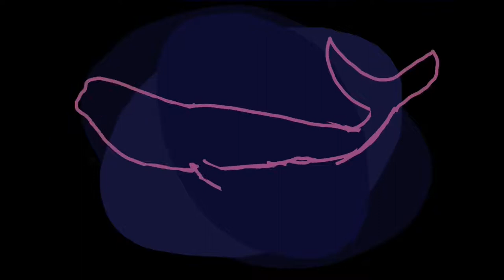Space Whale - Procreate Time Lapse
A whale floating through space.